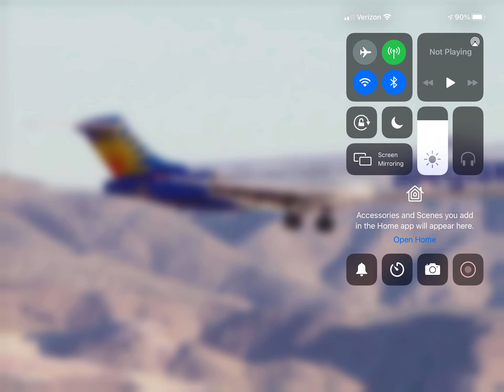Allegiant Air McDonnell Douglas MD-80 (New Livery) At Las Vegas! (KLAS)